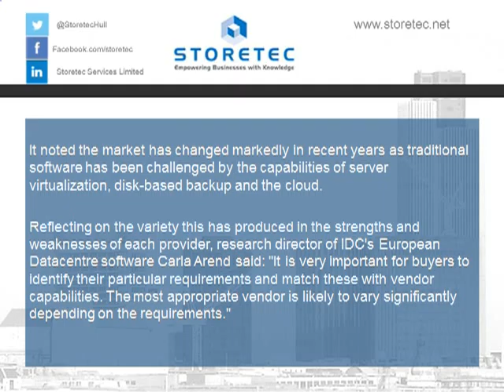Report Advises Firms to Tailor Data Protection Software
Those responsible for buying data recovery and security software should make sure they tailor it to the needs of their firm instead of taking a one-size-fits-all approach, a new report has advised.